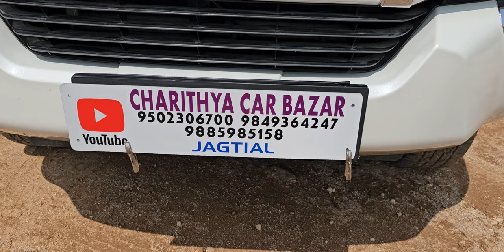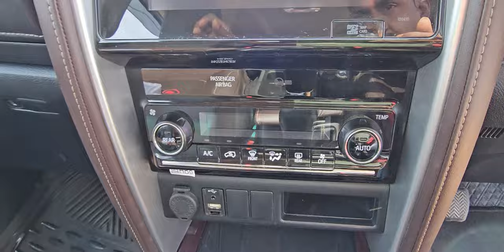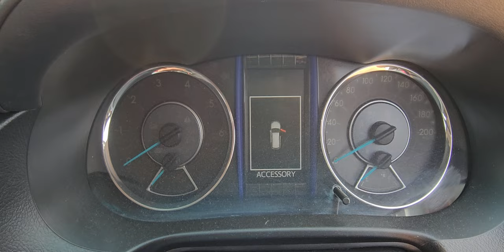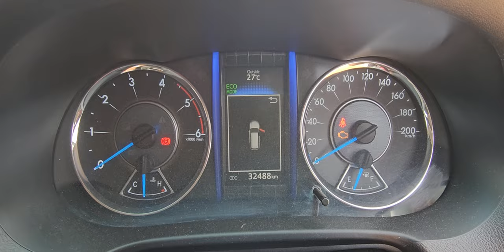FORTUNER 4*2MANUAL 2019/11డీజిల్ అమ్మబడును 9502306700.9885985158🙏🙏🙏